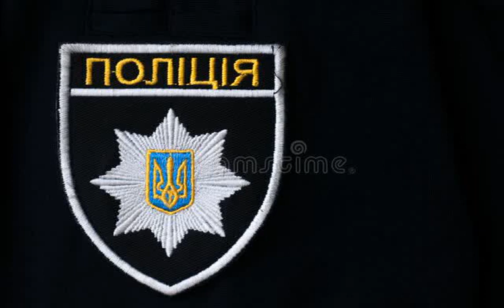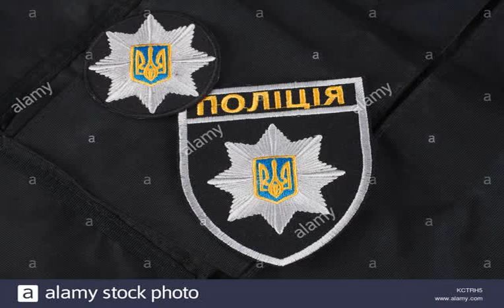National Police of Ukraine